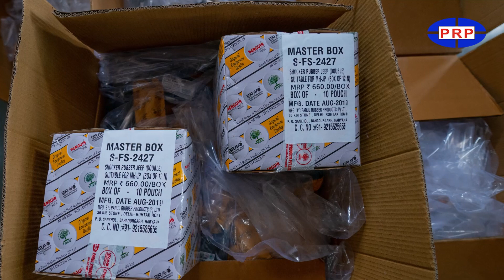How Parul Rubber offers the best quality products at competitive pricing ?